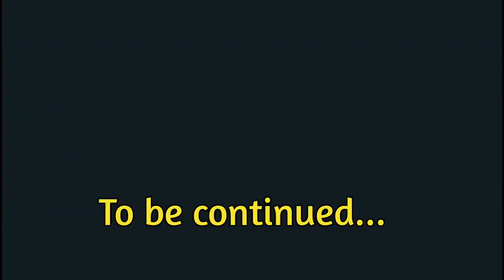Bong crush Riaz Laskar's sketch | How to draw potrait for beginners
About this video :
In this video I made a rough sketch of our bong crush Riaz Laskar  ,this is not complete drawing,this part 1 ,part 2 will come soon ,guys watch the video end enjoy

Cover topics :
Bong crush Riaz Laskar's sketch
How to draw potrait for beginners
How to draw riaz laskar
How to draw a potrait
Drawing of riaz laskar
Potrait
Potrait drawing
Pencil potrait
Drawing tutorial
Potrait drawing tutorial
Potrait drawing for beginners
Drawing videos
Potrait drawing easy
Art
drawing

Hello friends welcome back to my channel 'Artistic Sandip' with an another video ,hope you guys will like it ,if already did then please give a 👍 & feel free to ask if you've any queries in the comment 💬 section

Used tools :
Wooden board
Art paper 28×19cm
Masking tape
Mechanical pencil
6b pencil
Eraser
Scale